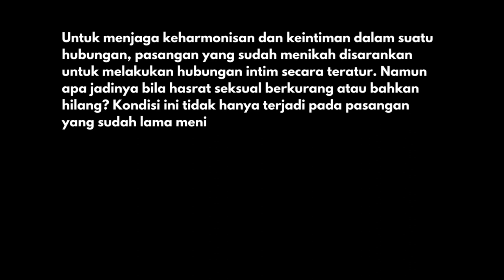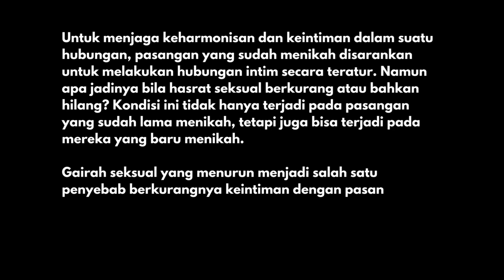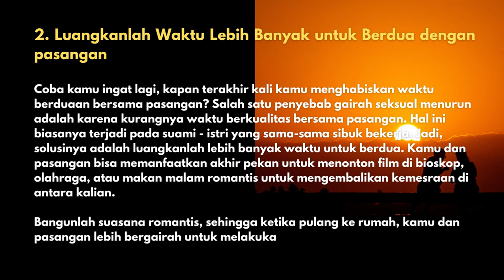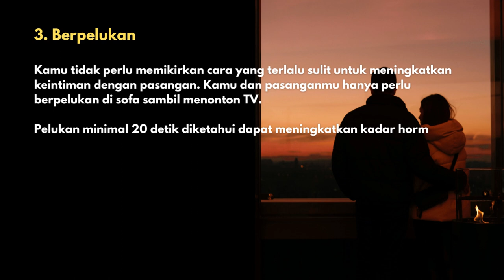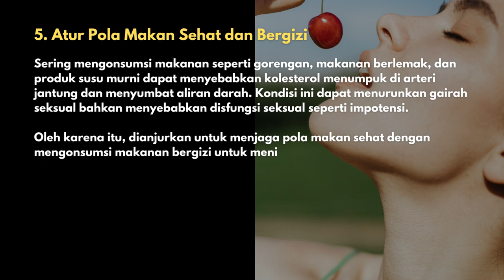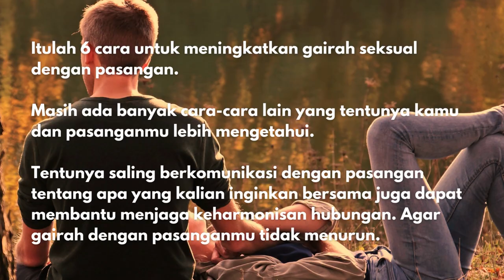6 Cara Meningkatkan Gairah Seksual dengan Pasangan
Salam sehat selalu buat teman-teman semua.

Untuk menjaga keharmonisan dan keintiman dalam suatu hubungan, pasangan yang sudah menikah disarankan untuk melakukan hubungan intim secara teratur. Namun apa jadinya bila hasrat seksual berkurang atau bahkan hilang? Kondisi ini tidak hanya terjadi pada pasangan yang sudah lama menikah, tetapi juga bisa terjadi pada mereka yang baru menikah.

Gairah seksual yang menurun menjadi salah satu penyebab berkurangnya keintiman dengan pasangan. Jadi jangan dibiarkan begitu saja, berikut ini 6 cara meningkatkan gairah seksual.